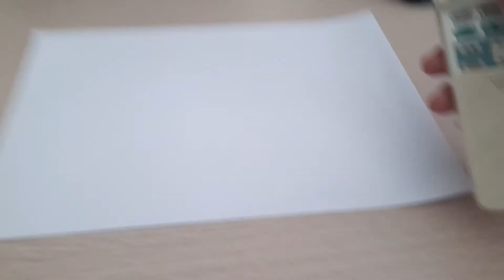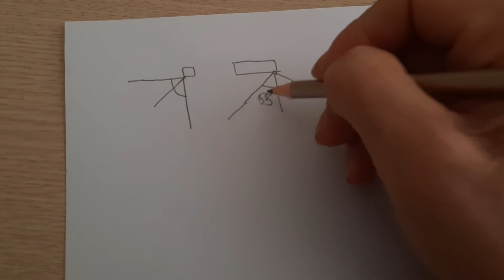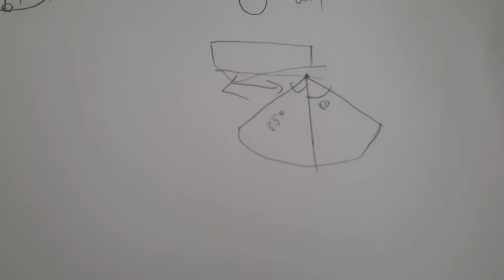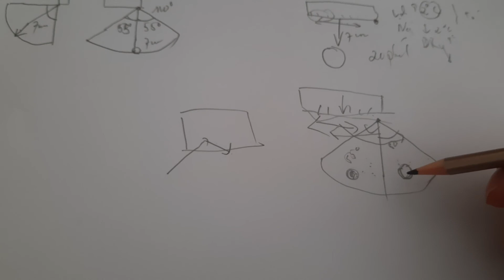Chế độ sensor của điều hòa hoạt động như thế nào?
Chế độ sensor trên điều khiển điều hòa là nút bật chế độ cảm biến chuyển động. Ở chế độ sensor này điều hòa sẽ từ điều chỉnh hướng gió sang hướng khác để tránh gió thổi trực tiếp vào người. Khi không có người chuyển động trong phạm vi cảm biến thì nó sẽ tự động nâng lên hoặc giảm xuống 2 độ C nhằm tiết kiệm điện mà vẫn đảm bảo được nhiệt độ duy trì trong phòng.